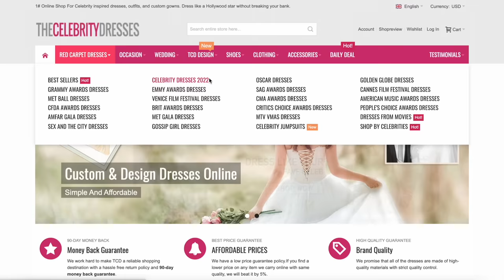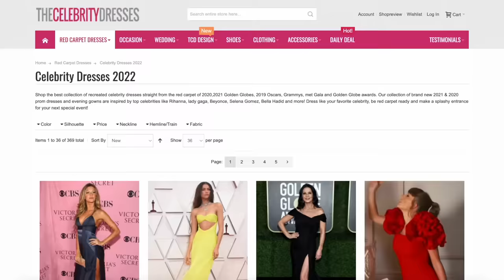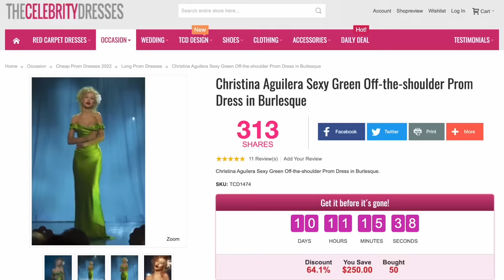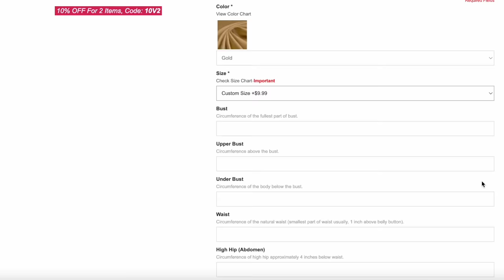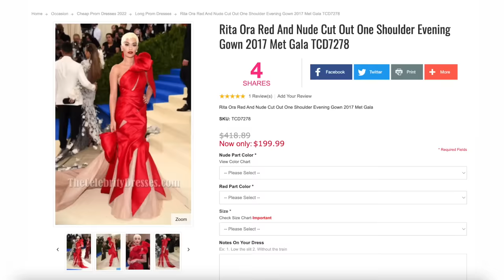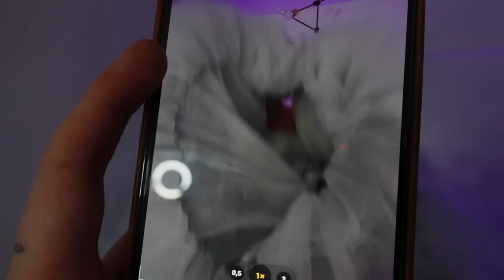I bought celebrity dress DUPES (for way too much money)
"On Our Own" Music Video

today we're gonna review this website where you can buy celebrity dress remakes/ dupes for cheap! but to be honest it wasn't even that cheap. yes the originals are probably 20x the amount of money but I still spent over $1000 🥲

Anzeige

right now i'm in a state of mind, broccolis